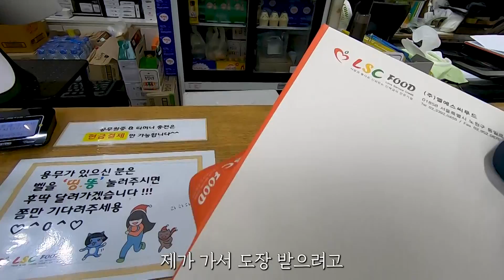[공무원브이로그] 구청 후생복지 담당관의 하루 / 직원복지 제게 맡겨요... 내 복지는 누가? 하이텐션 공무원의 '찐텐'일기-2편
서울중구청 행정지원과,  최상의 끼와 열정으로 열일하는 사람.
직원 후생복지 담당공무원의 진심이 담긴 하루~ 그 두 번째 스토리!!